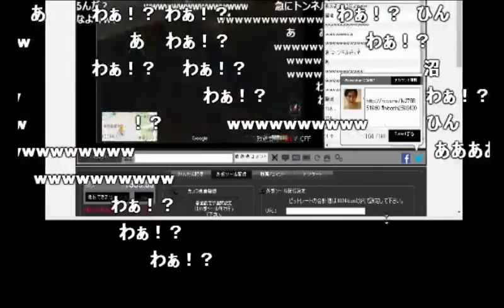グーグルマップでレジディア周辺を案内する枠【2016/10/13】